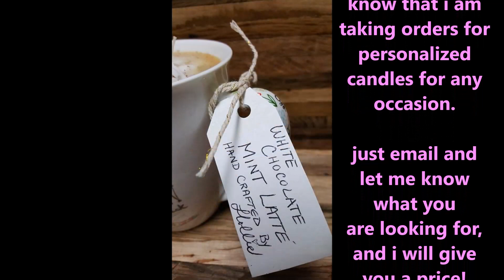White Chocolate Mint Candle (a candle JUST FOR YOU)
White chocolate candle